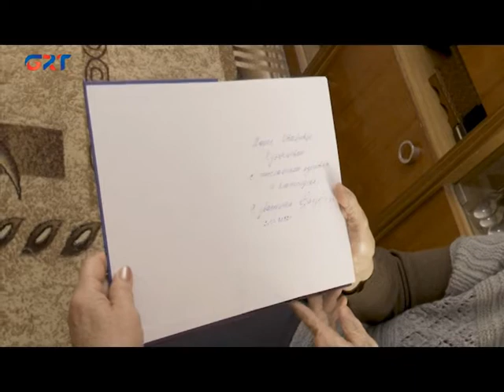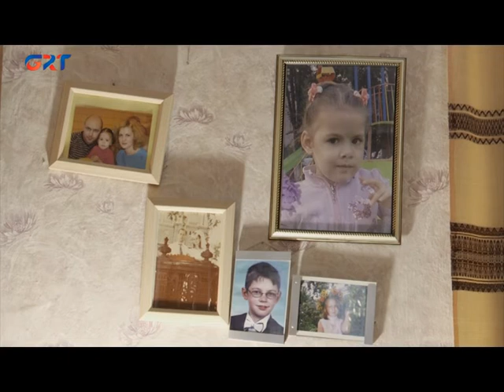Мария Кузнецова отметила 90-летний юбилей